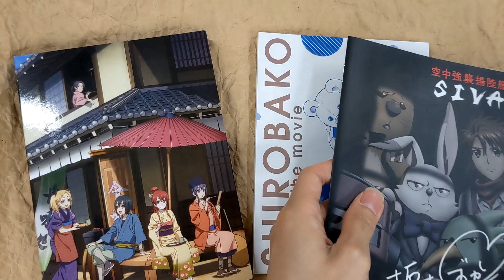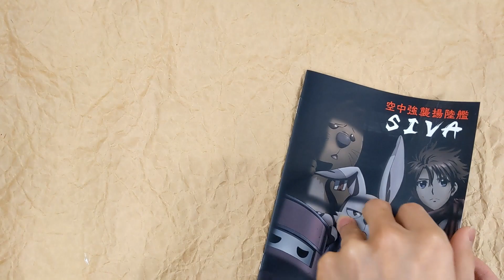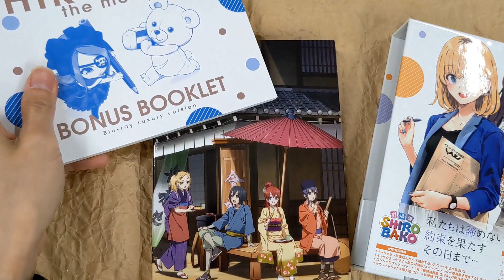[Unboxing] SHIROBAKO Movie Deluxe Edition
Description
"SHIROBAKO" portraying the everyday life in the anime industry to release a sequel in a theatrical feature. Deluxe Edition comes with special slip case box newly illustrated by original character designer, Ponkan(8), Digi-pak newly illustrated by character designer, Kanami Sekiguchi and main animator, Norkiko Morishima. Comes with a special booklet, soundtrack & insert song CD, two voice dramas, a bonus book and a bous disc including talk session between cast members.
Special Feature / Bonus Track: teaser(s), trailers, promotional video(s), audio commentary